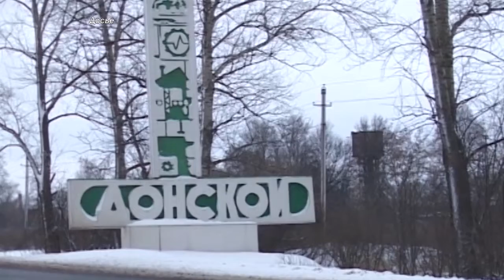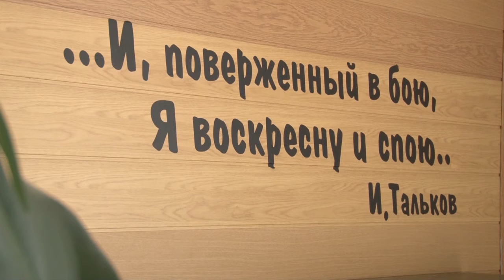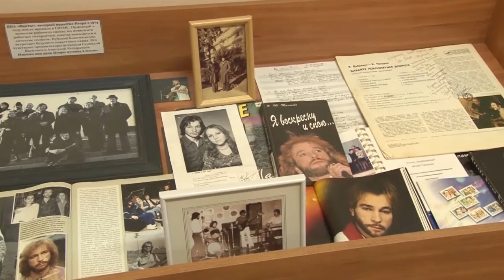Дневные новости от 15 ноября 2018 года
Сегодня в выпуске:
Алексей Дюмин обратился с ежегодным посланием к депутатам областной Думы. Традиционно он подвел итоги этого года и обозначил задачи на 2019-й. При оглашении документа в зале присутствовали члены Совета Федерации, депутаты Госдумы РФ, представители СМИ и широкой общественности. С подробностями мы вернемся в вечернем выпуске.
Богдан Павленко покинет пост главы Донского. Он написал заявление по собственному желанию. Ранее в СМИ появилась информация, что на митинге в Хакасии депутат из Тульской области разбил камеру местных журналистов. По утверждению ресурса это был человек, похожий на Богдана Павленко
Бывший сотрудник тульского Управления государственного автодорожного надзора по Тульской области отправится в колонию за получение взятки в особо крупном размере.
Следствие установило, что мужчина, занимая должность старшего инспектора, проводил проверку одного из частных перевозчиков и предложил предпринимателю ежемесячно передавать ему взятки в размере до 55 тысяч рублей. Так, он получал взятки более года. 11 апреля он был задержан, когда принимал очередную сумму. Пролетарский районный суд назначил бывшему инспектору наказание в виде семи с половиной лет лишения свободы с отбыванием наказания в исправительной колонии строгого режима, штрафа в сумме более трех миллионов рублей и  запрета заниматься определёнными видами деятельности на несколько лет.
Следственный комитет возобновил расследование убийства уроженца Щекино певца Игоря Талькова. Трагедия произошла 6 октября 1991 года. Потерпевшей признана вдова певца. «В настоящее время следствием удовлетворено ходАтайство вдовы Игоря Талькова о признании ее потерпевшей, поскольку мать певца умерла», — заявили в следственном комитете по Санкт-Петербургу. 19 марта 1993 года производство по уголовному делу приостановили, т.к. обвиняемый Валерий Шляфман скрылся от следствия, выехав на постоянное место жительства в Израиль.
В Узловой появится новый полигон твердых бытовых отходов. Об этом свидетельствует документ, который накануне подписал председатель правительства Тульской области Валерий Шерин. Он распорядился перевести земельный участок площадью 40 тысяч квадратных метров под полигон ТБО. Площадка расположена в двух километрах от деревни Большая РоссОшка. Согласно территориальной схеме обращения с отходами, в регионе планируется построить пять таких объектов.
Красная икра с тульских развалов опасна для здоровья и жизни. К такому выводу пришли сотрудники регионального следственного управления и прокуратуры. Сейчас специалисты надзорных ведомств ведут поиски лиц, которые отвечают за производство и поставку продукта. Им грозит уголовная ответственность. Илья Логинов узнал, на каких тульских улицах торговцы продолжают незаконно продавать икру.